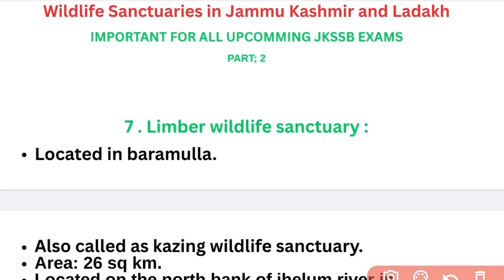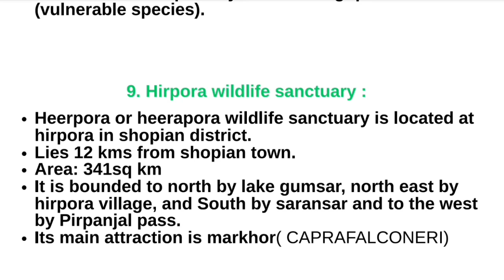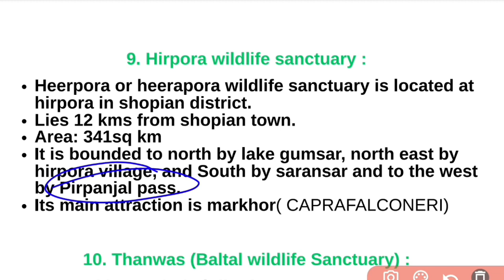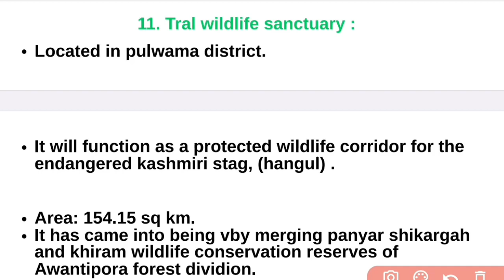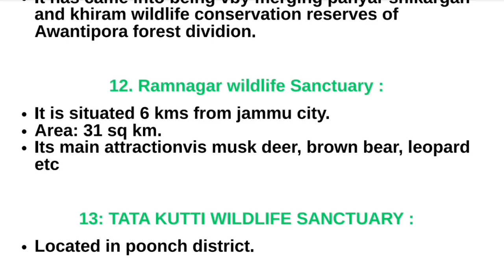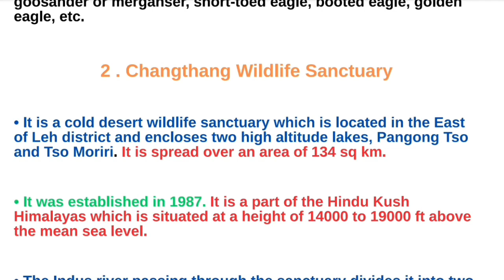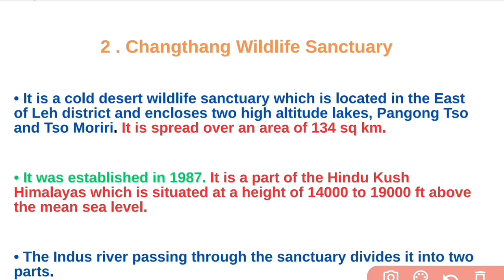Wildlife sanctuaries of J&k Jkssb VLW/FORESTER JKSSB WILDLIFE GAURD#jkssb